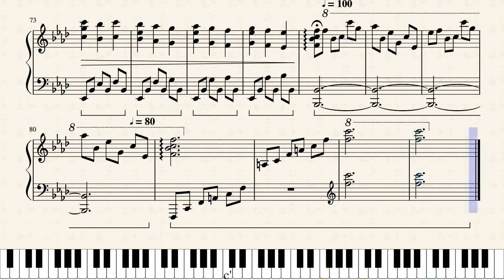FFXV - Moonlit Melodies Version d'esquisses ~ piano sheet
Title: 夜に満ちる律べ /  Moonlit Melodies Version d'esquisses
It's a limited time video, thus I don't know when it will be unavailable.
Hope this sheet to be helpful.